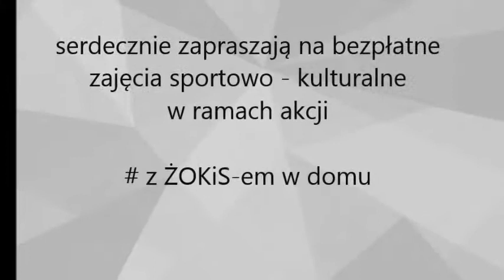Gitara odcinek 11 zŻOKiSemwdomu | ŻOKiS w Cedrach